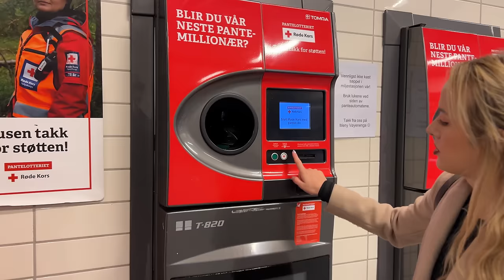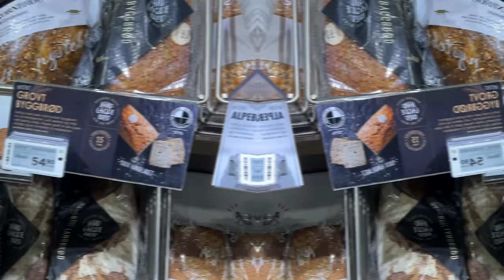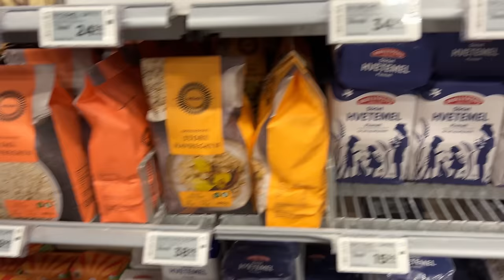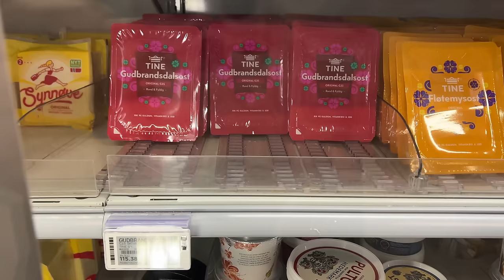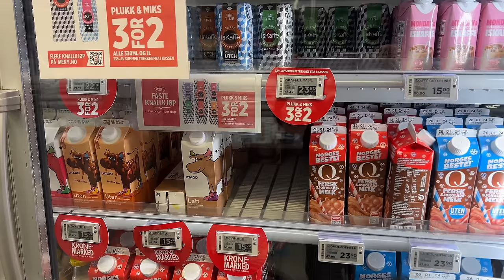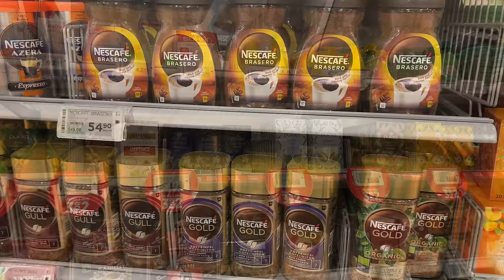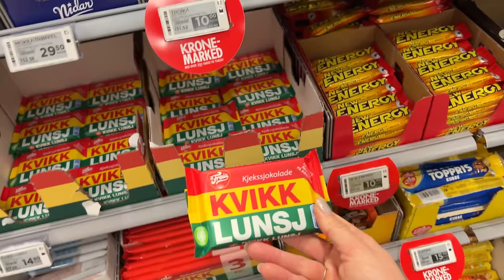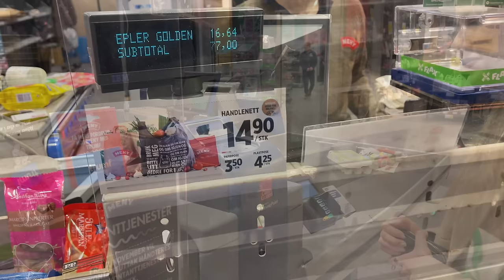W Norwegii taniej niż w Polsce? || ZAKUPY SPOŻYWCZE || POLSKA vs NORWEGIA || Gdzie żyje się lepiej?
Witam na kanale! Dziś przychodzę do was z filmem, w którym zobaczycie, ile przy obecnym kursie walut trzeba zapłacić za produkty spożywcze w Norwegii. Przyznam szczerze, że sama byłam zdziwiona jak podobne są niektóre ceny do tych w Polsce. Szok i niedowierzanie! W Polsce wychodzi na to, że wynagrodzenia które się dostaje nadal są-Polskie, a ceny w sklepach- Europejskie. Smutne ale prawdziwe... Tu w Norwegii ceny wzrosły jak i w innych krajach, inflacja, wojna na Ukrainie, wcześniej covid. ale nie jest to taka ogromna przepaść wynagrodzenie/ceny, jak w Polsce.

Pozdrawiam, dzięki za oglądanie!